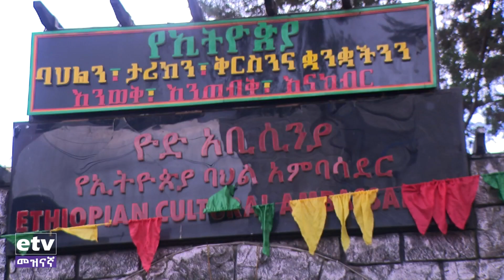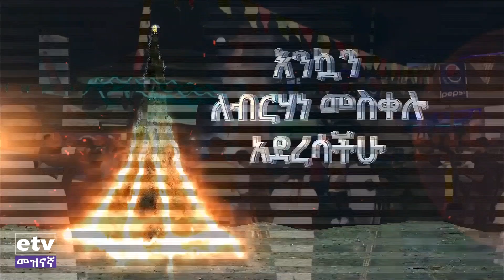መስቀረንዳ በቃያንዳ- የ2013 የመስቀል በዓል ከዮድ አቢሲኒያ ይጠብቁን